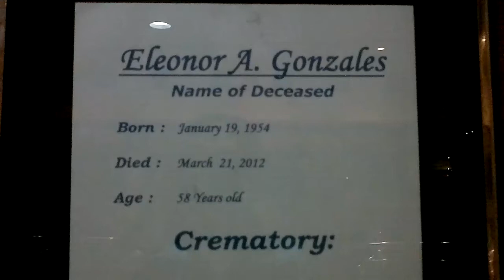Eleonor Aznar Gonzales